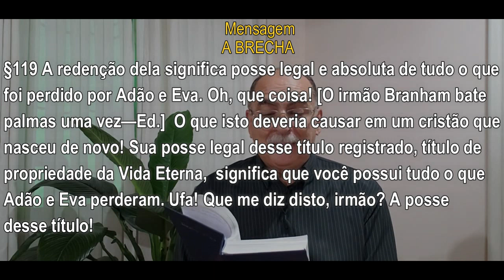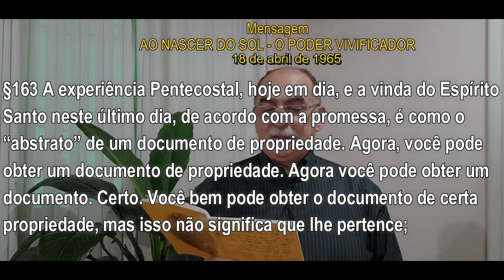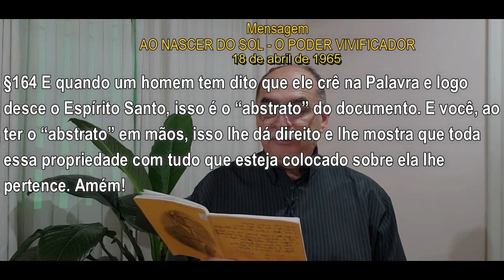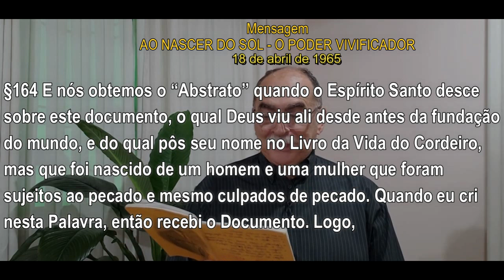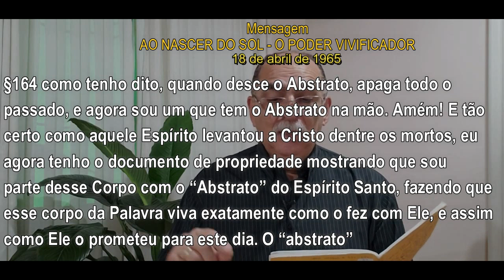#484 Comentários com Pr. Júlio César Santos | O Abstrato